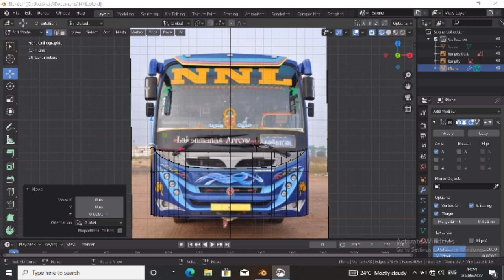New nnl mod work starting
nnl bs6